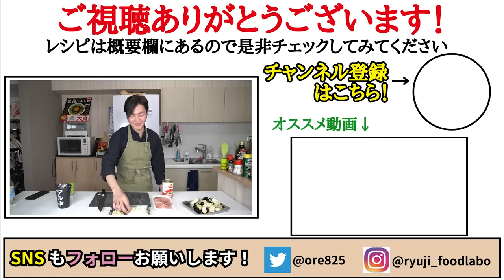チキンのトマト煮はもう一生これで良いと言われた逸品です。【至高のチキントマト煮込み】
【至高のチキントマト煮】

※1:38のところのテロップが間違ってました。
正しくは【調理開始】でした。失礼しました。

★今回のレシピはこちら↓
【至高のチキントマト煮】（2-3人前）
鶏もも肉350g
塩適量
黒胡椒適量
オリーブ油大さじ1半
にんにく3片
茄子3本
玉葱1/2個120gほど
トマト缶1缶
コンソメ大さじ1
砂糖小さじ2
日本酒50cc
オレガノ小さじ1弱
☆仕上げに塩２振り、黒胡椒とオリーブ油適量

フリーBGM
DOVA-SYNDROME